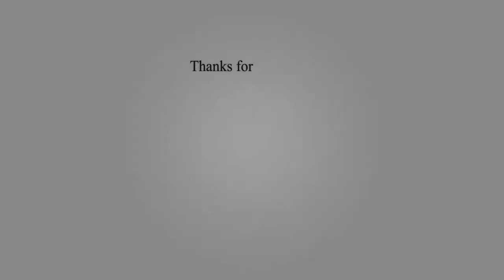Free energy with Spark Plug DIY at home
Ever thought about producing free usable energy? In this video I will be showing how to easily create sustainable energy/electricity using Spark Plugs, Copper Wire and Electric Motor. It's not impossible to do this kind of DIY at home. In this method of creating sustainable energy at home follows the rules of solenoid and some other science things!

Note : If any revenue comes from this video, 60% of it will be used to support the helpless poor kids.

Anyone can make the energy circuit at home without any expert supervision. But be sure to be careful with the tools you're working with.

DIY Free energy with Spark Plug
Spark Plug using Free Energy Generator
make free energy with spark plug using light bulb real free electricity generator
Free Energy Experiment Using Spark Plug Generator New Idea For 2019
Spark Plug with Magnets Using Free Energy Experiment New Technology Idea Project / At home
Free Energy Experiment Generator With Light Bulb Using Spark Plug
New Experiment Idea For 2019 - Free Energy Using Spark Plug Generator
Project at School 2019 - Spark Plug Using Free Energy Experiment New Technology